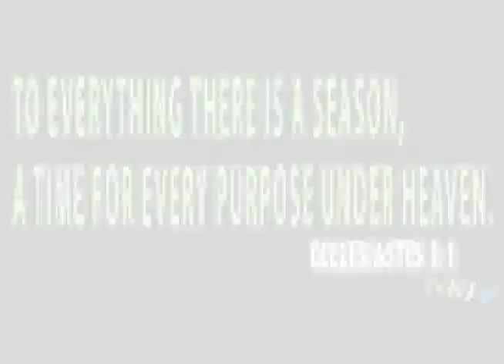Best sermon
Demonstrative preaching